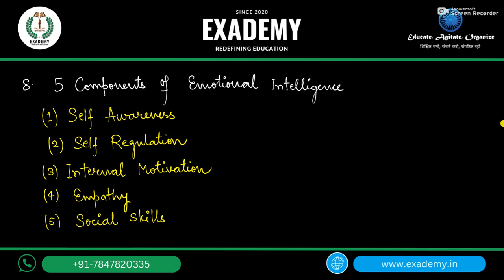UPSC GS Revision | General Studies - Episode 24